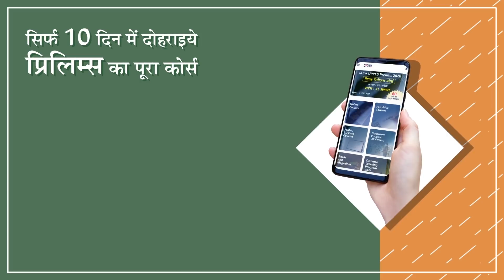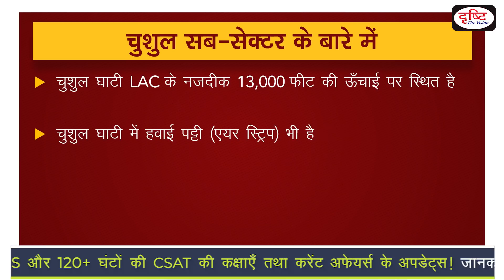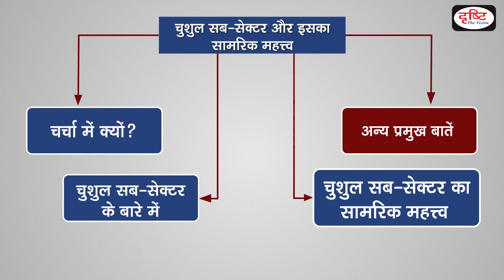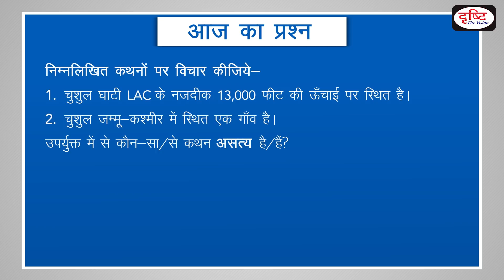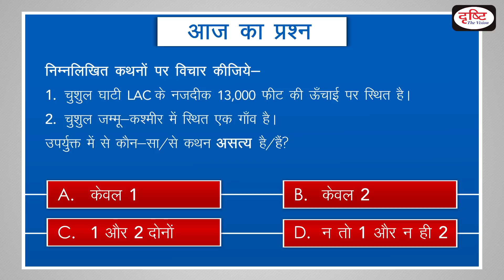Chushul sub-sector -To The Point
Tension between India and China has been continuing for months. Recently, Brigadier-level talks between both countries were held at Chushul.Drishti IAS has taken an initiative to provide the best material to civil services aspirants.This information will help you to make a better understanding without any coaching.

भारत और चीन के बीच कई महीनों से तनाव जारी है। हाल ही में दोनों देशों के बीच चुशुल में ब्रिगेडियर स्तर की वार्ता हुई। दृष्टि आईएएस ने सिविल सेवा उम्मीदवारों को सर्वोत्तम सामग्री प्रदान करने के लिए एक पहल की है। ये जानकारियाँ आपको बिना किसी कोचिंग की सहायता के बेहतर समझ बनाने में मदद करेंगी।

1.Why in News
2. About Chushul Sub-sector
3.Its strategic importance to India
4.other important facts

1. Videos by Dr. Vikas Divyakriti To

2. The Point- Short Notes

7. To The Point- Special

15. Concept Talk- By Dr. Vikas Divyakirti

16. GS Mains Paper Discussion- 2019

20. How To Fill D.A.F (Mains Form)

21. Answer Writing Tips (by Dr. Vikas Divyakirti)

24. Indian Economy- Target PT 2019

25. G.S. Mains Paper Discussion- 2018

26. Hindi Literature Paper Discussion- 2018